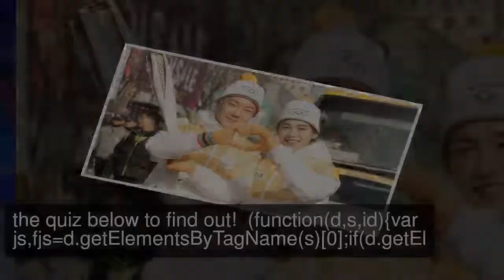QUIZ: Which Winter Olympic Sport Should You Compete In Based On Your Taste In K-Pop?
The 2018 PyeongChang Winter Olympics are almost here, and K-pop fans and idols alike are gearing up! Curious to know which Winter Olympic sport you should compete in at the Winter Games? Take the quiz below to find out!